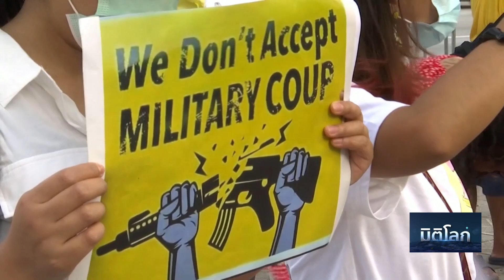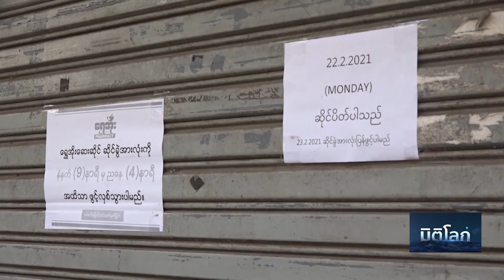มิติโลก (PART 1) : อาเซียน - เมียนมา ไปด้วยกันหรือทางใครทางมัน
ฝ่าวิกฤตการเมืองเมียนมา - มิติโลก สัมภาษณ์คุณกวี จงกิจถาวร